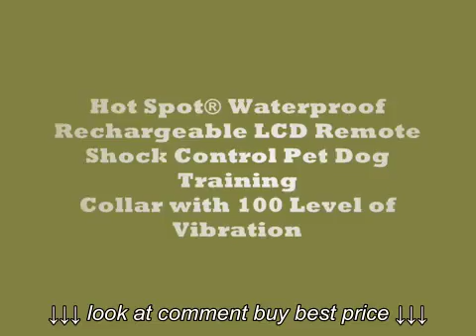Hot Spot® | Hot Spot® Waterproof Rechargeable Remote Shock Control Dog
Hot Spot® | Hot Spot® Waterproof Rechargeable Remote Shock Control Dog, Hot Spot® | Hot Spot® Waterproof Rechargeable Remote Shock Control Dog